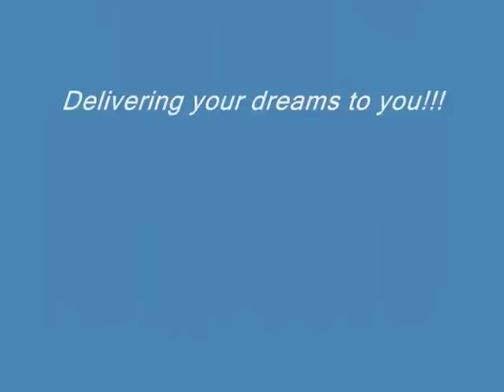Hauling Hay out of Purcellville Virginia 16 Jan 2010 pt 1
Hauling 3 truckloads of hay from a field in Purcellville, VA to a horsefarm in Centerville, VA.  Pop has a 96 Freightliner Classic, Joe has his Volvo, and I have my 06 powerstroke.  Between the three trucks, we pulled about 46 bales out of there.  We could have gotten more but didn't feel like pulling out the wide load banners.  The field were too wet to take the trucks into, so we had to position the truck on the gravel road as close to the edge of the field as possible.  There were no shoulders and it was actually pretty tight getting back in there, as you will see in the next video.